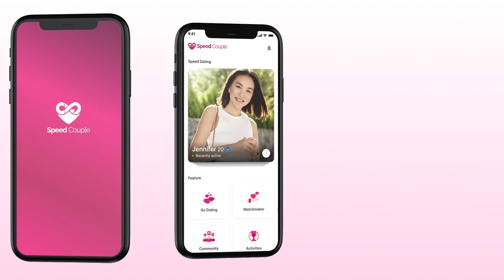Gái Xinh TRẢ LẠI QUÀ Cho Chàng Giám Đốc Vì Bị Từ Chối Phũ | Hẹn Hò HAY NHẤT 2022